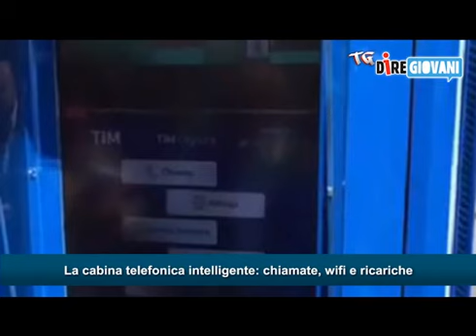TG DIRE - 12/04/2017